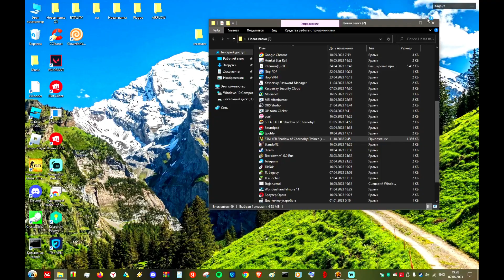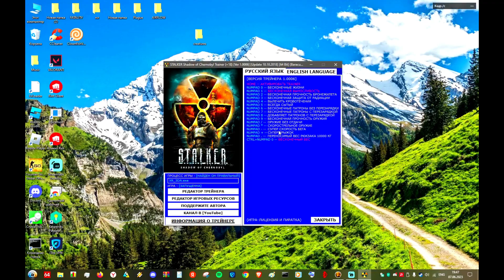С.Т.А.Л.К.Е.Р #1 Прохождение. ВСЕ ДРУЗЬЯ!!!